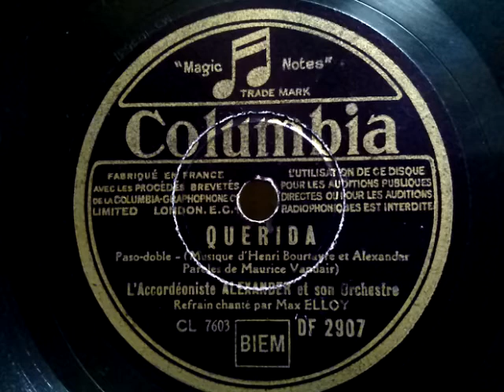Max Elloy & L ' Accordeoniste Alexander Et Son Orchestre ♪Querida♪1942年 Victor VV - 50